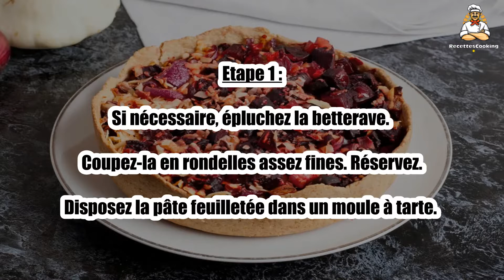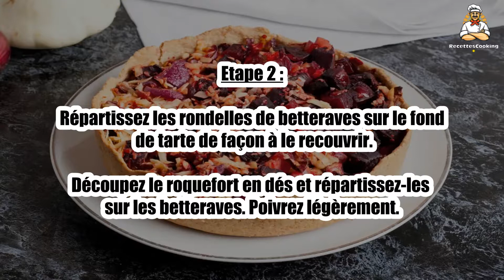Recette : Tarte à la betterave et au roquefort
Bonjour à tous, aujourd’hui recettescooking.com vous présente la recette suivante : Tarte à la betterave et au roquefort

TEMPS TOTAL : 35 min
Préparation : 15 min
Cuisson : 20 min

Ingrédients :

1 pâte feuilletée
1 betterave rouge cuite
150 g de roquefort
poivre

Etape 1 : Si nécessaire, épluchez la betterave. Coupez-la en rondelles assez fines. Réservez.

Disposez la pâte feuilletée dans un moule à tarte.

Etape 2 : Répartissez les rondelles de betteraves sur le fond de tarte de façon à le recouvrir.

Découpez le roquefort en dés et répartissez-les sur les betteraves. Poivrez légèrement.

Etape 3 : Enfournez la tarte pendant 20 min (four préchauffé à 200°C).

Lorsque la tarte est bien cuite, retirez-la du four. Dégustez-la ben chaude.

00:00 Recette : Tarte à la betterave et au roquefort
00:20 Informations sur le temps de cuisson
00:32 Ingrédients
00:46 Etape 1 : Tarte à la betterave et au roquefort
01:00 Etape 2 : Tarte à la betterave et au roquefort
01:16 Etape 3 : Tarte à la betterave et au roquefort